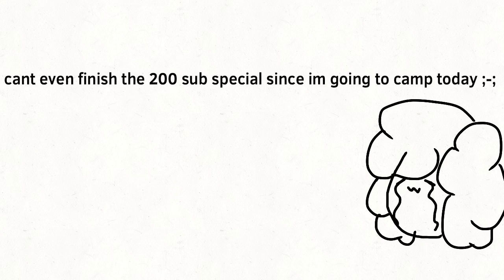THANK YOU FOR 200+ SUBS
AwskejwiAJJSNS